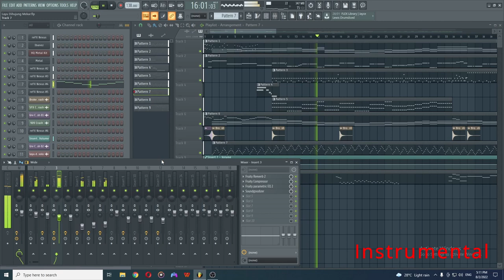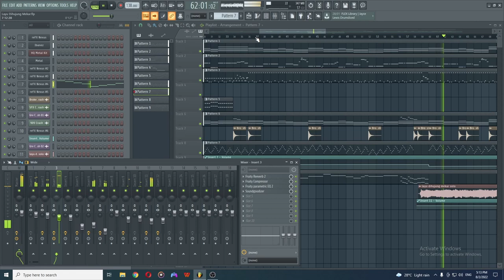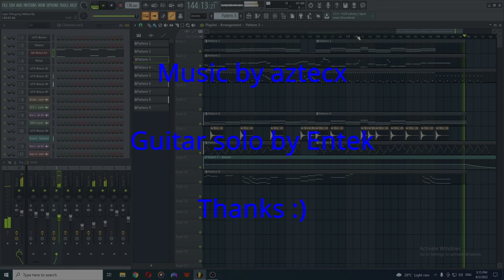Layu Di Hujung Mekar Instrumental (Cover)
Pernah dipopularkan oleh Kumpulan Rio suatu ketika dahulu
Versi Instrumental sahaja.

Muzik ini di inspirasikan daripada cover Afiq Shazwan.
Guitar solo add oleh saudara Entek@Nazri